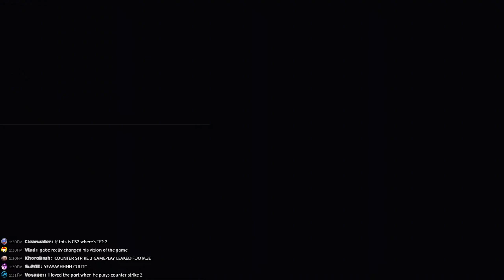CULTIC Extreme Plus | Permadeath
Going through the game on Extreme Plus with the goal of getting 100% kills and not dying!